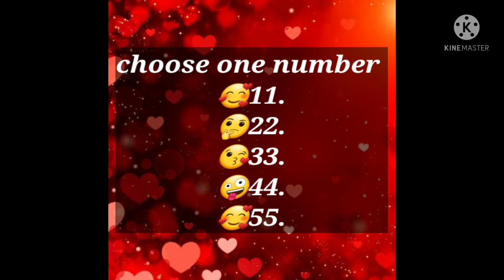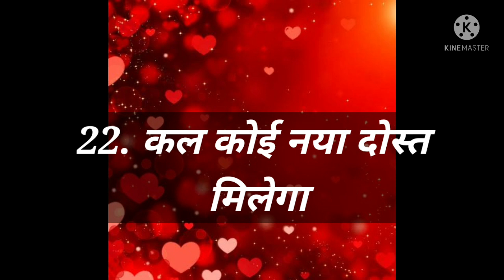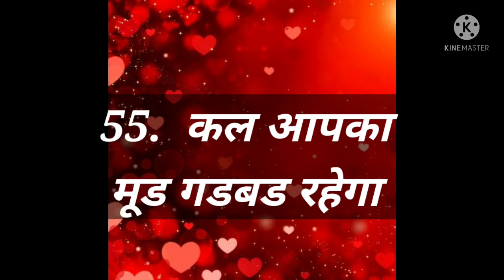Love Quiz game | Love test | choose one number